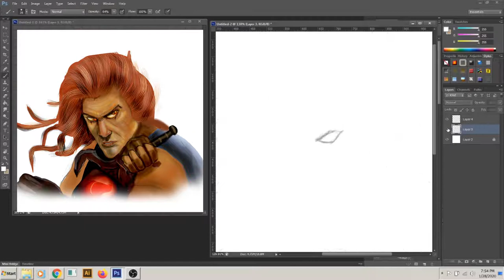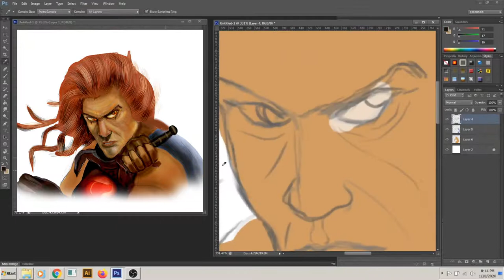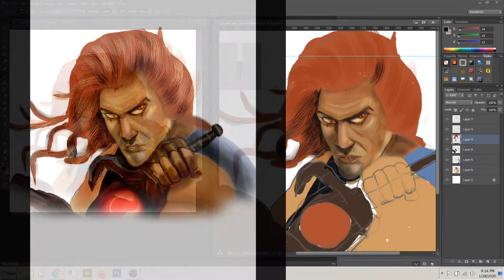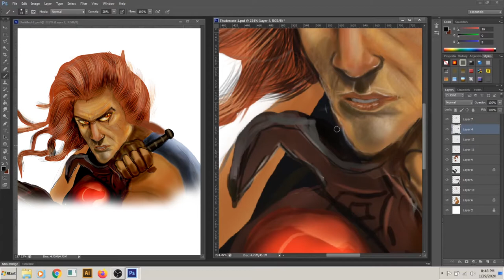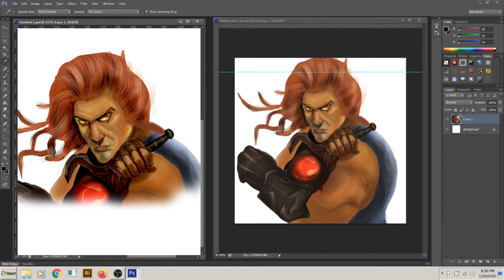Thundercat Digital Painting | Drawing Thundercat painting in Adobe Photoshop | Timelapes | Speedart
Hi my name is Ibrahim. I will show you how to create Thundercat Digital Painting | Drawing Thundercat painting in Adobe Photoshop | Timelapes | Speedart.

The original ThunderCats show was animated in Japan while being produced, written and voice acted in the United States. The series was originally distributed by Rankin-Bass Productions' then-parent company Telepictures Corporation, which would later merge with Lorimar Productions in 1986.
Television series: ThunderCats (1985–89); Th...
Video game(s): ThunderCats (1987); Thunder...
Comics: ThunderCats comics
Created by: Tobin Wolf